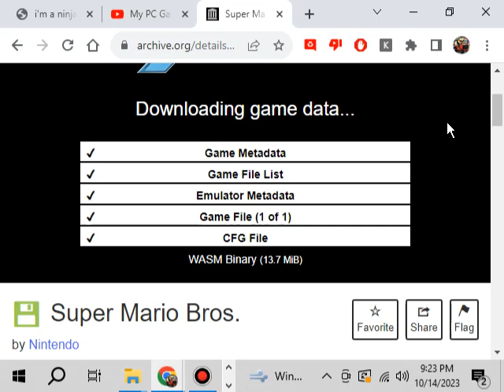(Gameplay - 185) Super Mario Bros. (NES - 2)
The Princess has been kidnapped by the evil Bowser, and it is up to Mario and brother Luigi to save the day.

The first-ever platform adventure for the Mario Brothers has the player exploring level after level, with Bowser to contend with as the end of level boss. Power-ups include the Super Mushroom, which increases Mario's size and power, the fire flower, allowing him to shoot fireballs at enemies, and the ever-important starman for a short burst of invincibility.

Each level includes a bonus section filled with coins plus a shortcut through the level, plenty of bad buys and obstacles to get past, and an end-of-level flag, in which the higher the player grabs it, the more points are awarded to them. Certain levels also include warp points, which take the player to higher levels.